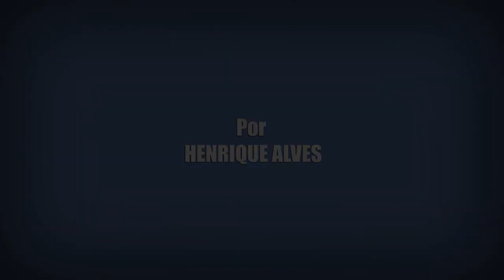RAINBOW HIGH 2ª TEMPORADA | QUANDO CHEGA NETFLIX?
Mais um vídeo super especial sobre a série Rainbow High (2020) aqui no Sobre Muitas Coisas. E nesse vídeo eu falo sobre a possibilidade da série de animação das bonecas Rainbow ganhar uma segunda temporada, além de projetar quando esse segundo ano da série de animação chegaria aqui no Brasil pela Netflix.

Crítica Sobre Muitas Coisas de Rainbow High (2020).
Crítica Sobre Muitas Coisas da 1 Temporada de Rainbow High (2020).
Crítica Sobre Muitas Coisas da 2 Temporada de Rainbow High (2020).
Fatos e Curiosidades Sobre Rainbow High (2020).
Fatos e Curiosidades Sobre Rainbow High 2 Episódio.